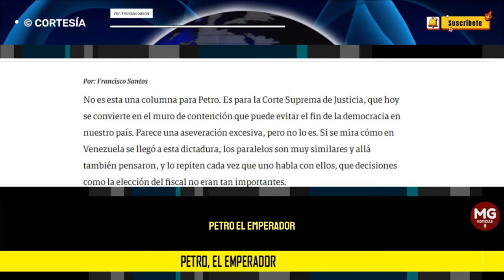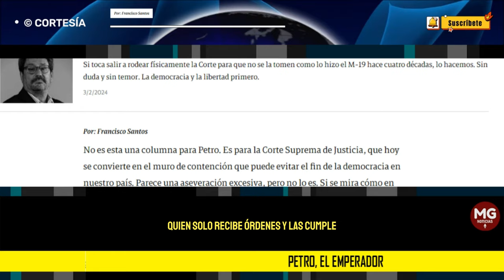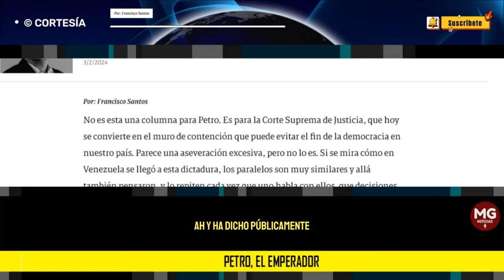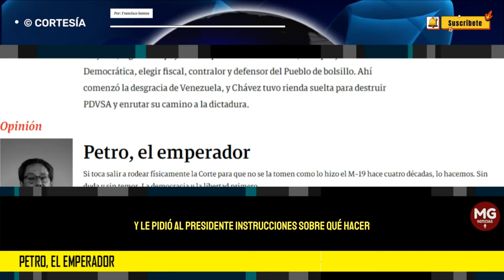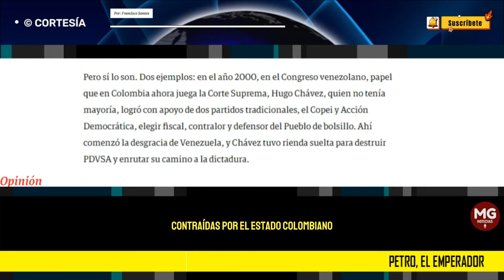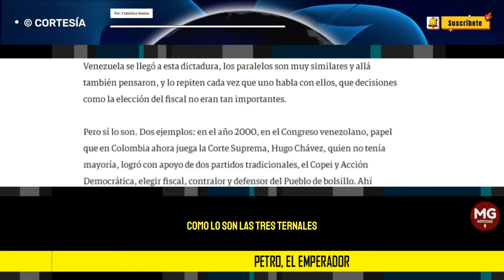PETRO, EL EMPERADOR ⭕ Por Francisco Santos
Si toca salir a rodear físicamente la Corte para que no se la tomen como lo hizo el M-19 hace cuatro décadas, lo hacemos. Sin duda y sin temor. La democracia y la libertad primero.